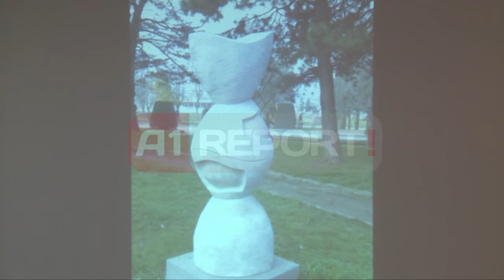A1 Report - "Skulptura e parkut" mbledh artistë nga e gjithë bota në Korçë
Parkut të Korçës do t’i shtohen disa gurë me lartësi mbi dy metra dhe me peshë dy tone, të cilët do të gdhenden nga artistë nga e gjithë bota. Një gjë e tillë do të bëhet në kuadër të simpoziumit të pestë ndërkombëtar “Skulptura e Parkut”. Simpoziumi, i çelur më 30 gusht do të vazhdojë deri në datën 10 shtator dhe ka si qellim bashkimin e artistëve për ngritjen e Muzeut të Artit Bashkëkohor. Skulptorët do të gdhendin gurin në sy të publikut korçar por edhe të vizitorëve, duke i dhuruar parkut të Korcës në copëz histori nga vendet qe vijnë. Për herë të parë këtij aktiviteti i bashkohet Greqia dhe Hungaria.

“Unë do të doja që nëpërmjet skulpturave të mia të shfaq komunikime midis njerëzve, lidhjes midis njerëzve dhe popujve sidomos mes dy popujve tona. Jep mesazhin e socializmit dhe komunizmit më të mirë mes njerëzve,” -u shpreh artisti grek Antonis Myrodias

Për herë të parë ky simpozium ka gjetur mbështetjen e ministrisë së Kulturës. Pjesë e këtij simpoziumi do të jenë edhe laboratorët për edukimin e fëmijëve dhe konkursi i fotografive.
Ajo çka vjen në qytetin tonë ka vlera jo vetëm artistike por edhe historike për shkak të faktit që ne na vinë shumë skulptorë nga e gjithë bota në qytet dhe veprat që punojnë ata sjellin diçka që ka të bëjë me historinë e vendeve prej nga vinë, ka te bëjë më misticizmin, me kulturën e vendit të tyre dhe kjo bashkohet dhe rri bukur”,-tha artisti Genti Tavanxhiu.Pjesëmarrës në këtë simpozium do të jenë përfaqësues nga Turqia, Hungaria dhe Greqia. Aktiviteti u krijua në vitin 2008 me iniciativë të Bashkisë së Korçës, e cila atë vit mirëpriti 32 skulptorë nga e gjithë bota dhe nga Shqipëria. Në momentin kur të jenë realizuar 140 vepra arti, do të ngrihet muzeu i Artit Bashkëkohor, i certifikuar në të gjithë botën.